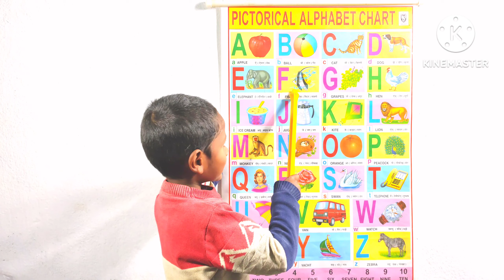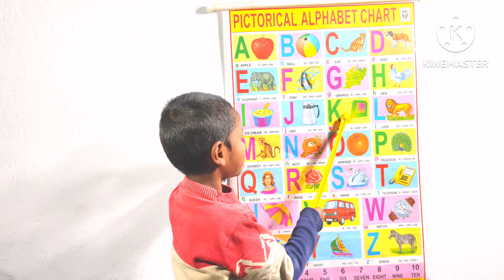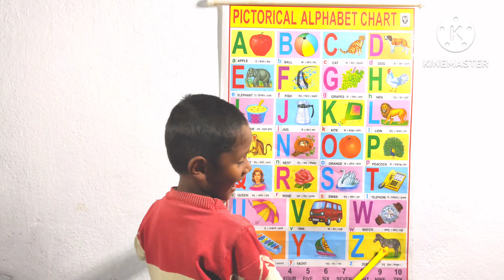Abcd | a for apple b for ball c for cat | alphabets | phonic song | English alphabets _ 11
Abcd | a for apple b for ball c for cat |  alphabets | phonic song | English alphabets

a for apple b for ball c for car

Your query _
A for apple
Abcdefg
English alphabets
A for apple b for boy
Alphabet songs
A for apple a for ant
Nursery rhymes
abcd alphabet
abcdefg
abcd varnmala
a se anar in hindi
K se kbutar
Alfabet song for children
English varnmala
english alfabet
kids alfabet
Alfabet for kid
ABC song
apple apple
abcd abcd

क से कबूतर ख से खसे खरगोश
वर्णमाला

learn with prabhash